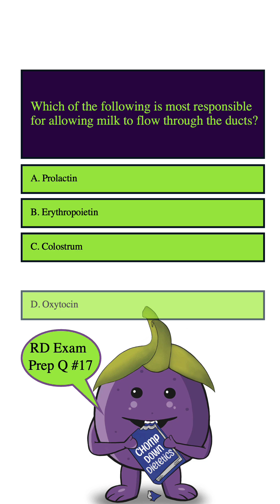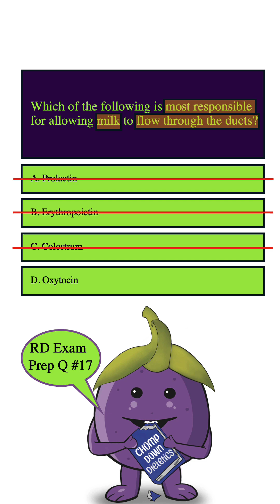Chomp Down Dietetics: RD Exam Prep Question #17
For more tips, find us on chompdowndietetics.com